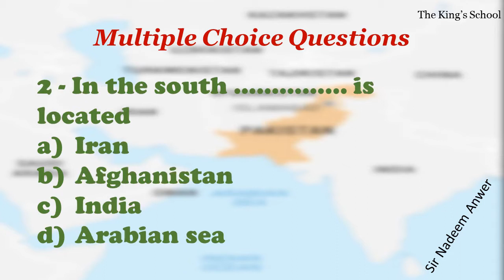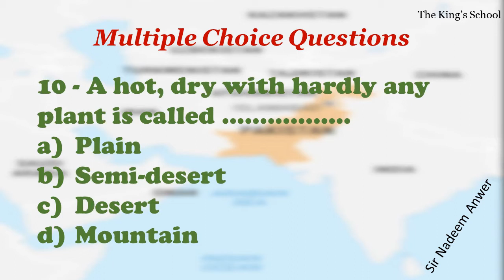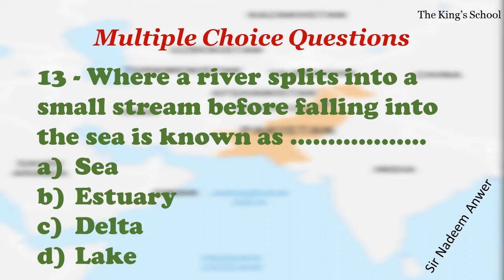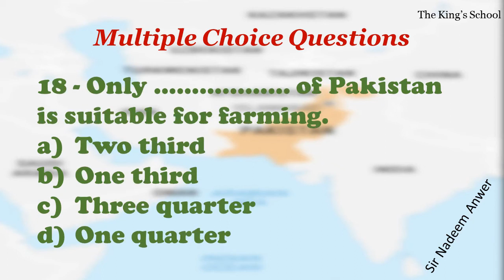Class 6 (MCQ's, Test Our Country in the world)